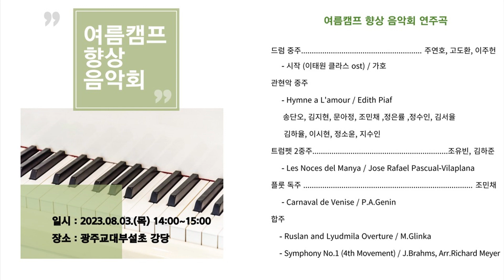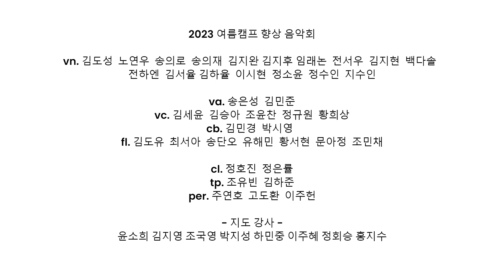2023 광주교대 부설초 오케스트라여름캠프